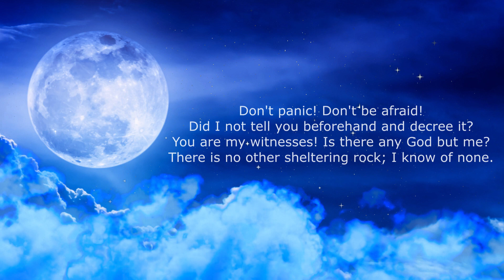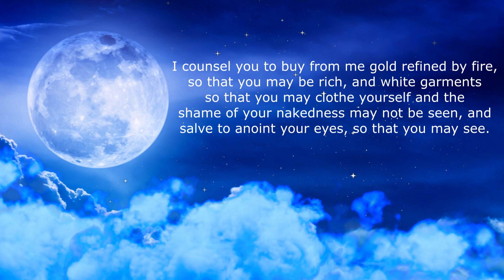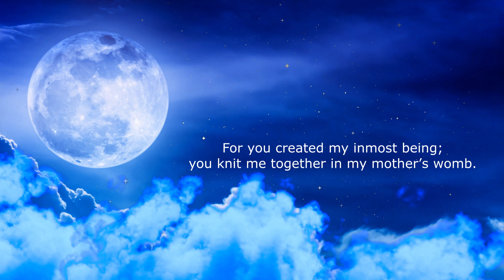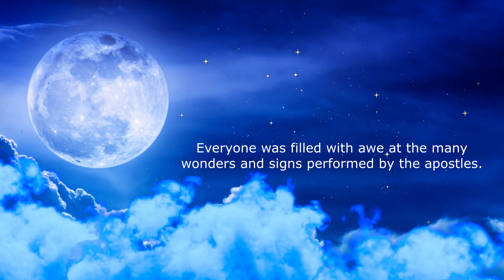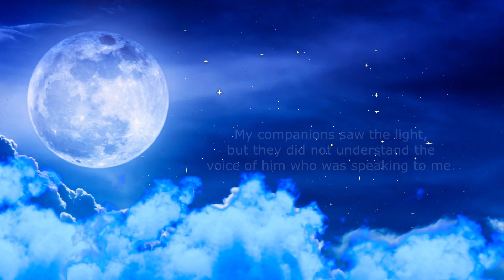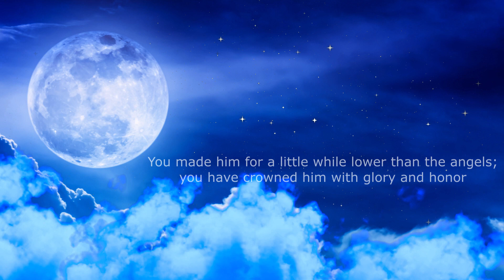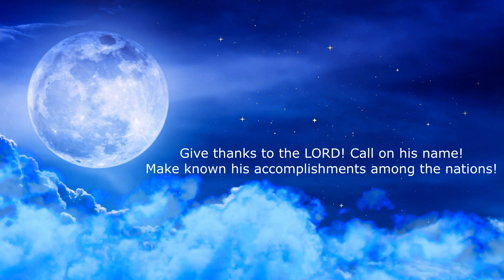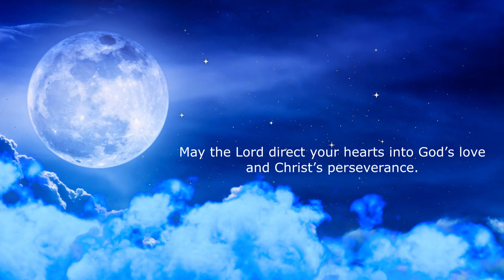Floating Through Space Mix (No Repeating Music 🎧 USE HEADPHONES)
Relax in peace with this 1 hour mix of relaxing music from the FLOATING THROUGH SPACE album from Sounds Of Heaven.

Sounds of Heaven makes a variety of relaxing instrumentals that are calming enough to use as sleep music for anxiety relief to fall asleep fast, edifying enough to use as intrumental worship, music meditation, prayer music or music therapy, and long enough to use as background music as you focus, study or work.

🎧 USE HEADPHONES to experience the full calming effect! 👀
Floating Through Space (Psalm 83: 4)
0:00:00 No Other Rock (Isaiah 44: 8)
0:06:17 Divine Treasure (Revelation 3: 18)
0:11:44 Sound Of The Spirit (1 Corinthians 13: 1)
0:18:40 Innermost Heart (Psalm 139: 13)
0:25:04 Faithful Awe (Acts 2: 43)
0:31:35 Uniquely His (Acts 22: 9)
0:37:55 Quiet Glory (John 12: 28)
0:43:04 Son Of Man (Hebrews 2: 7)
0:48:27 Greatness Of God (1 Chronicles 16: 8)
0:55:15 The Lord's Leading (2 Thessalonians 3: 5)
MUSIC MEDITATION AS SLEEP MUSIC
Sounds of Heaven can help you fall asleep fast & get the deep sleep you need with original edifying & relaxing music meditations. This relaxing music features relaxing tempos to help you beat insomnia. Features of Sounds of Heaven sleeping music for deep sleeping may include:
     - Extended video length for uninterrupted peaceful sleep all night long that is gentle enough to serve as a lullaby for babies to go to sleep.
     - A relaxing frequency (other than the common 440 Hz concert pitch) to help resonate relaxation in the body with naturally peaceful tones like 428 Hz or ultra calming slow delta waves (that occur naturally in the body at rest or sleep).
     - Soothing nature sounds (like rain or ocean waves) that serve as a layer of white noise or brown noise for naturally calming deep sleep.
     - Black screen to organically provoke the body to release melatonin to help you gently fall asleep naturally.

😴 Use Sounds Of Heaven sleep music as your nightly wind down routine to help your body maintain a healthy circadian rhythm. Consistent sleep music meditation will help you effortlessly fall asleep & naturally stay asleep all night, so you get the REM deep sleep you need every night to face the next day – with a naturally boosted immune system &  reduced stress & anxiety levels.

MUSIC MEDITATION AS MUSIC THERAPY
1 hour of listening to relaxing music like Sounds Of Heaven is a proven natural way to experience relief from various forms of anxiety ranging from general stress & worry to PTSD & even an active panic attack. Relaxation results in lower blood pressure & reduced physical tension in the body. Regular music meditation helps provide relief from various forms of pain including headache, overthinking, depression & insomnia.

MUSIC MEDITATION AS FOCUS MUSIC
Bilateral stimulation (stereo movement) used as focus music functions as a form of EMDR (Eye Movement Desensitization & Reprocessing) that is clinically proven to effectively reduce anxiety, overthinking, stress, depression, PTSD & trauma. Sounds Of Heaven relaxing music calms an overactive mind by providing calming music to each ear for the brain to independently process. While the brain is occupied & soothed with relaxing bilateral music, the mind is able to experience improved focus & concentration as you study, work or play including time spent reading, coding & gaming.

MUSIC MEDITATION AS SOAKING WORSHIP MUSIC
Sounds Of Heaven provides a safe & spiritually edifying way for Christians to soak in relaxing music meditation by ensuring every music meditation is grounded in inspiration from the Bible. The finished instrumental worship music is also prayed over so it may bless you in your relationship to God as you meditate on how deep & wide God’s love is for you. So in addition to serving as relaxing music meditation, Sounds Of Heaven also serves as prayer music & instrumental worship music so that listeners can also experience relief from spiritual warfare including shame, guilt & fear to gently soak in divine love, forgiveness & confidence in God.
ABOUT SOUNDS OF HEAVEN
Sounds Of Heaven exclusively features all original relaxing music compositions created by @TaylaRede help you relax, reflect & rest in God. Each instrumental music meditation is mindfully covered in heartfelt prayer for you to soak in the peace of God. May it bring you soothing relaxation & deep sleep.

🙏May Sounds Of Heaven bless you with soothing & peaceful relaxation. Amen

Additional credit(s): @canva @Storyblocks